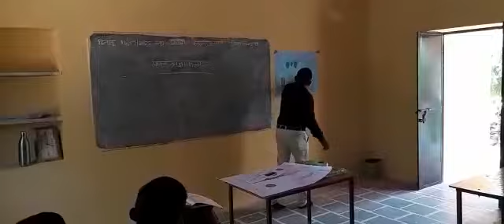STORY OF HUNGRY FOX IN SANSKRIT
Video from R K Kalwa